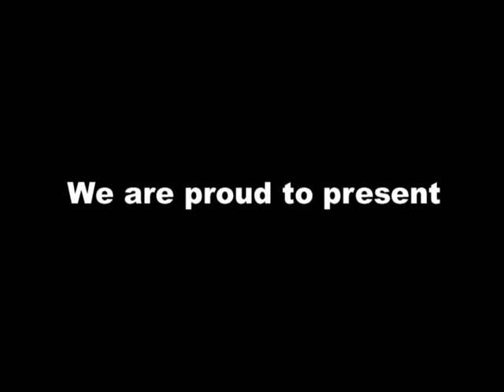Nike's Most Wanted